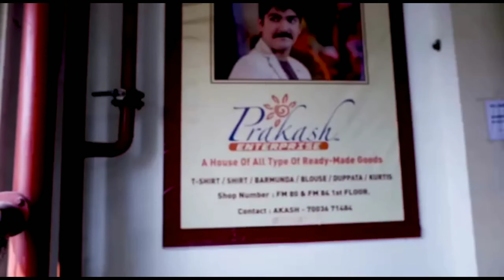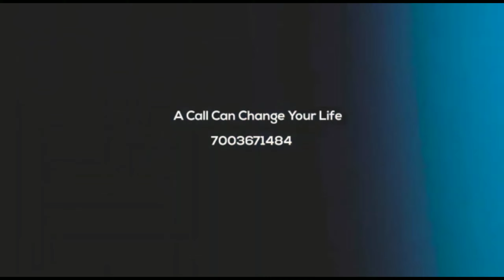क्या कह ते है ग्राहक प्रकाश इंटरप्राइज के बारे में??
PRAKASH ENTERPRISE KOLKATA CONTACT  -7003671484
 SHOP  ADDRESS

If you have a fascination for the world of textiles and are intrigued by the process of creating various types of fabrics, you've come to the right place.

On this channel, we dive deep into the art and science of cloth manufacturing, where we unravel the secrets behind transforming raw materials into beautiful, functional, and versatile fabrics. Join us as we explore the vast realm of textiles and gain insights into the intricate processes involved in their production.

Our team of experienced textile experts, designers, and manufacturing professionals will guide you through the entire cloth manufacturing journey. From the sourcing of raw materials to spinning, weaving, dyeing, and finishing, we provide an in-depth look into each stage of the manufacturing process, shedding light on the techniques, machinery, and expertise required to create high-quality fabrics.

Expect to find captivating videos that showcase the fascinating world of cloth manufacturing. We'll take you behind the scenes of bustling textile mills, where giant machines weave intricate patterns and vibrant colors come to life. We'll also explore different types of fabrics, such as cotton, silk, linen, wool, and synthetic materials, and discuss their unique properties and applications.

Our channel is not only educational but also aims to inspire creativity and innovation. We'll share insights into the latest textile trends, sustainable manufacturing practices, and emerging technologies in the industry. Whether you're a fashion designer, textile enthusiast, or simply curious about how your favorite clothes are made, our channel offers a wealth of knowledge and inspiration.

Let's celebrate the beauty, craftsmanship, and versatility of fabrics. Together, let's explore the rich tapestry of textiles and gain a deeper appreciation for the essential role they play in our everyday lives.

KEY WORDS